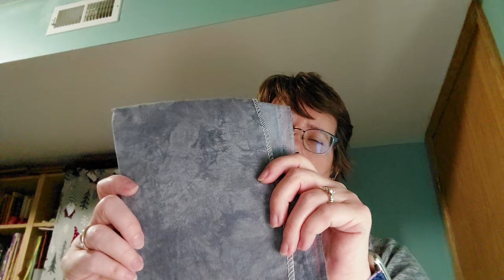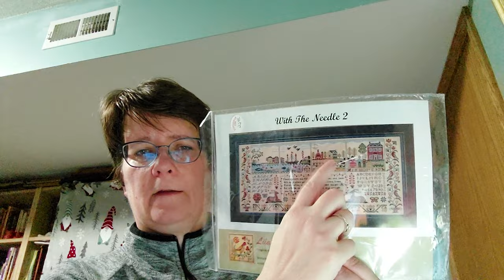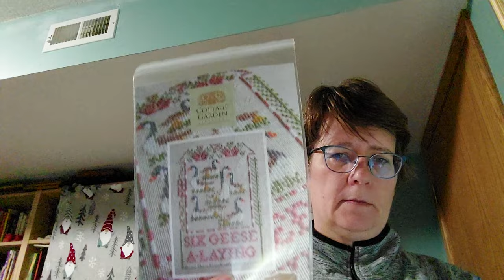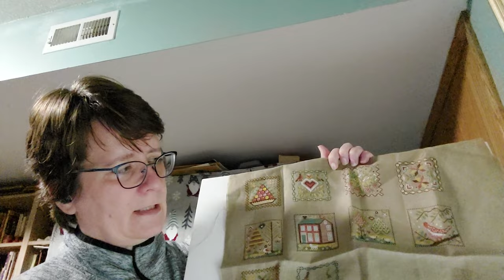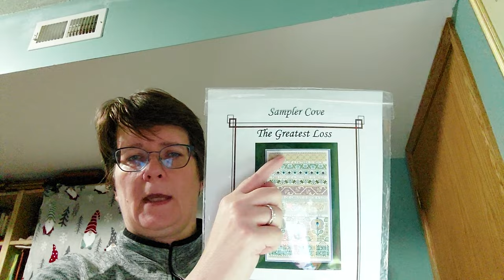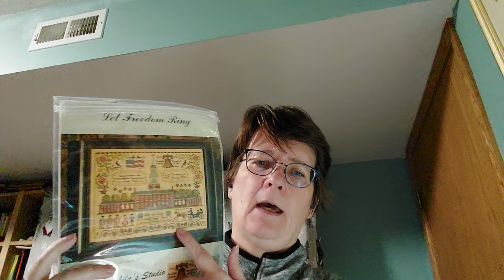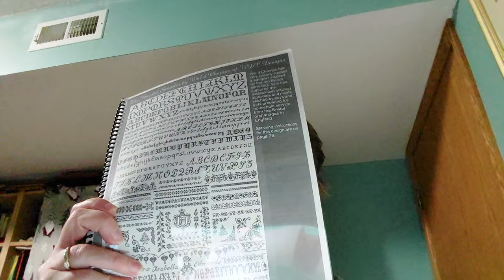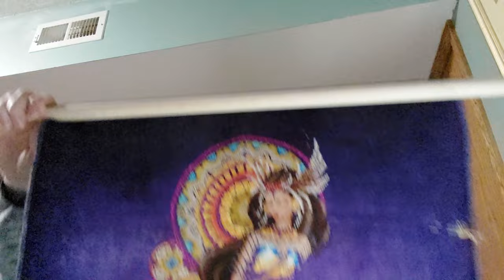Cross Stitch #185...2023 WIPs and Finishes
Haul...
36ct Beetroot by Fox and Rabbit
46ct Tornado by Fox and Rabbit
40ct Murky by Picture This Plus
40ct Cyprium by Picture This Plus
36ct Mirage byPictur This Plus
N is for Narwhal by Hands On Design
Handwerk by Hands On Design

Finishes...
Spring Quaker by Lila's Studio on 40ct Vintage Country Mocha (DMC)
Persephone by Mirabilia on 32ct Vintage Antigue Fields Lugana (unknown dyer)
Renaissance Mermaid by Mirabilia on 32ct Aura by Fiberlicious
Blooming Bouquet #2 by Jeanette Douglas on 40ct Pecan Butter by Lakeside Linen (not shown)

WIPs...
With Thy Needle 2 by Lila's Studio on 40ct Natural
Aquila by Bella Filipina on 32ct Rolling in the Deep by Fiberlicious
O Feathers by Rosewood Manor on 36ct Pearl Gray
Rackstraw Hill by Rosewood Manor on 36ct Tiger's Eye by Weeks Dye Works
Winterhill by Rosewood Manor on 40ct Antique White
Autumnhill by Rosewood Manor on 40ct Antique White
This Is the Day by Plum Street Samplers on 40ct Flax
Fragments in Time 2022 by Summer House Stitche Workes on 40ct Woodland Brown
Fragments in Time 2023 by Summer House Stitche Workes on 40ct Raw
Queen of Freedom by Mirabilia on 32ct French Lilac by Picture This Plus
Miss Columbian Nymphalid on 32ct A Dance of Autumn by Fiberlicious
12 Days of Christmas by Country Cottage Samplers on 40ct Natural
Use What Talents You Possess by All Through the Night 36ct Putty by Weeks Dye Works
Salute to Abigail by Blackbird Designs on 40ct Mayflower by Fox and Rabbit (Dinky Dyes)
Exquisite Lace by Works by ABC on 40ct Simply Sage by Stephanie with Dinky Dyes Natural
Maria Makiling by Bella Filipina on 32ct Jay by Picture This Plus
Casseopia by Mirabilia--will be restarted on 32ct Driftwood by Stephanie
Sleeping Princess by Mirabilia on 32ct Mushroom
Greatest Loss by Sampler Cove on 40ct Platinum
Bristol Sampler from The Gift of Stitching with DMC 816 (final issue)
Quaker Gardens, small by Hello From Liz Matthews on 40ct Silver Moon with Gloriana Midnight
Let Freedom Ring by Lila's Studio on 36ct Properly Primitive by Under the Sea Fabrics
Be Like a Crow by Erica Michaels on 40ct silk gauze
Sunshine and Blooms by Teresa Kogut on 40ct Grandma's Slip by XJude Designs
Amelia Boyce by Scarlet Letter...will be restarted

Blessings,
Diane